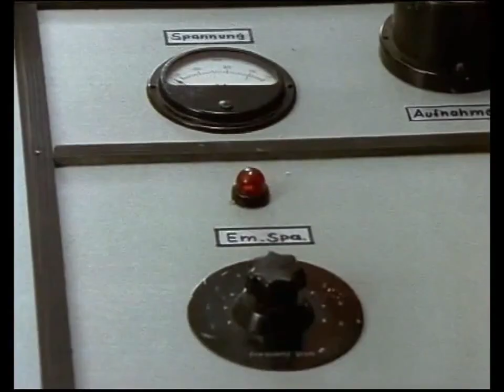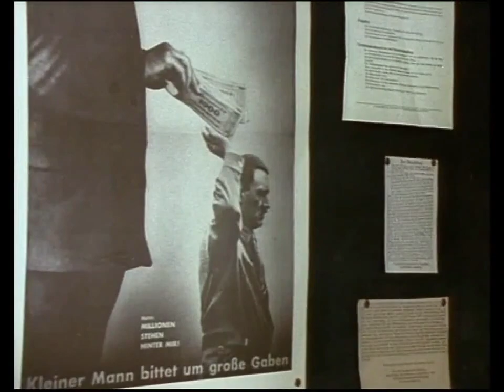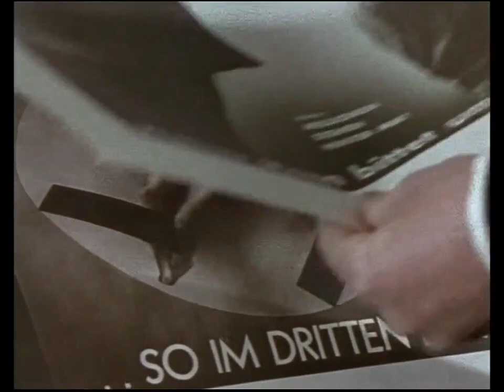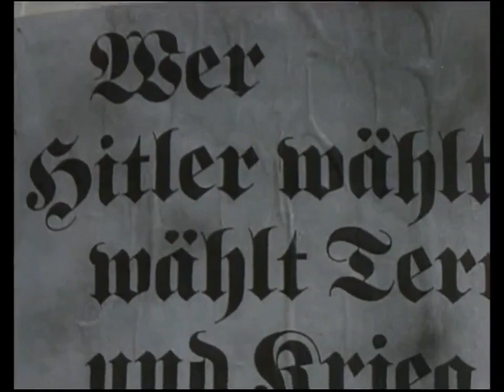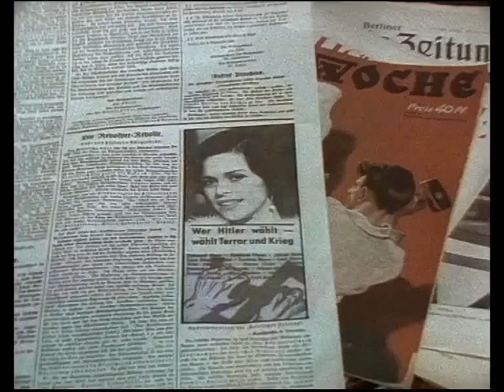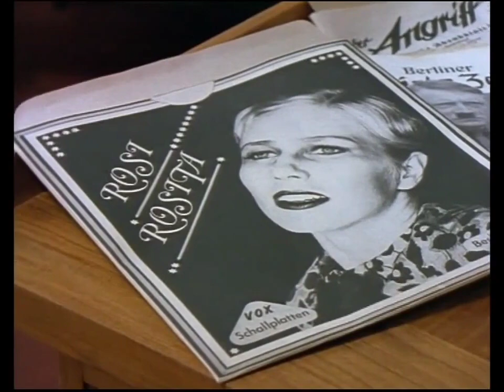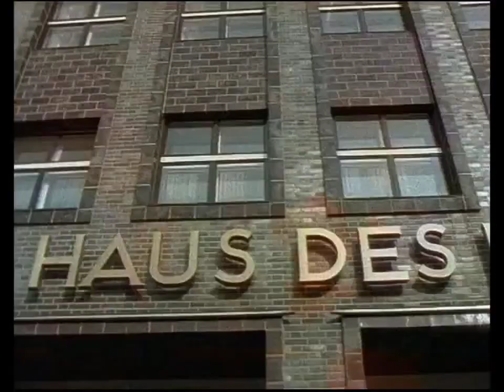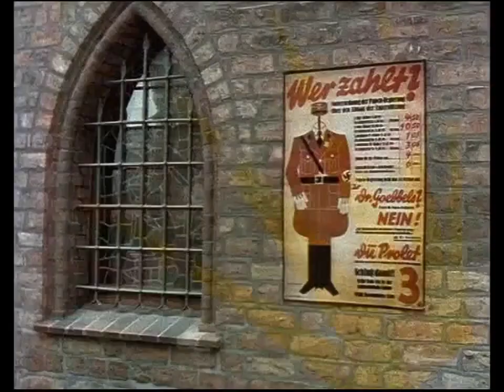Radiofieber (TV Mini series), 1989 - Episode 4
Radiofieber (TV Mini series), 1989
Directed by Dietrich Haugk
Starring: Klaus Barner, Nora Barner, Uwe Friedrichsen, Hannes Jaenicke, Klaus Höhne, Thomas Kretschmann, Heinz-Werner Kraehkamp, Hans Kremer, Eva Maria Meineke,Ronald Nitschke and others.